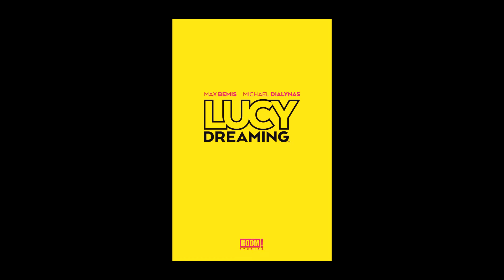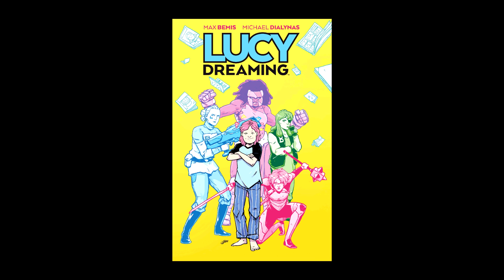Lucy Dreaming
Originally recorded 3/2019 The Fantastic Forum discuss Boom Comics 'Lucy Dreaming' written by Max Bemis.